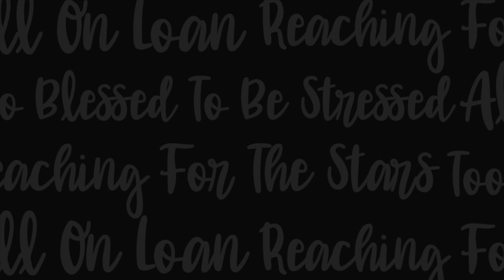SAVIOR FOR DRINKERS IN JAPAN - Beau Becker - Lance E. Lee Podcast Highlight - Episode #341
- Driven and goal-oriented from a young age, Beau Becker's inspiring journey reflects confidence and courage. Graduating from Northwestern University with degrees in mechanical engineering and business, he developed his leadership and entrepreneurial skills. Fascinated by cultural diversity, Beau explored China and Japan, setting three life goals at 22. Systematically pursuing each while acquiring Chinese and Japanese, he worked in Shanghai, joined an Osaka machinery company where he managed overseas operations, and eventually established Reiwa Pharmaceuticals in Japan. Beau's dedication to his anti-flush product, Ak-kan, showcases his passion for mitigating alcohol's adverse effects.